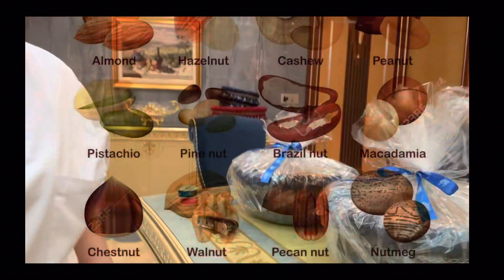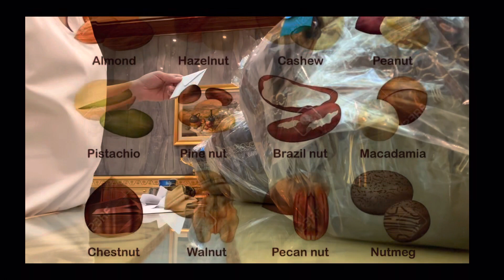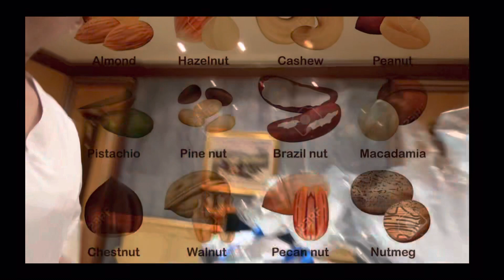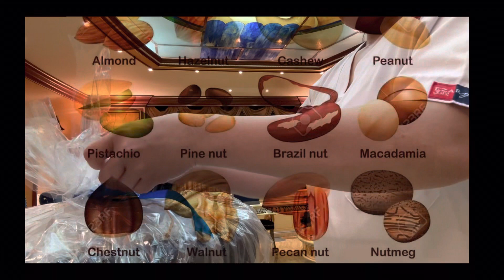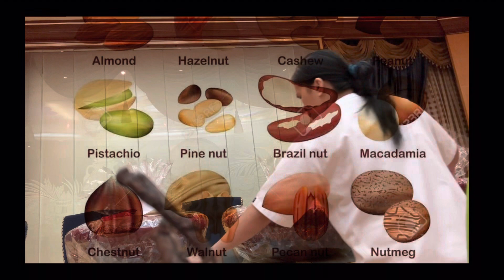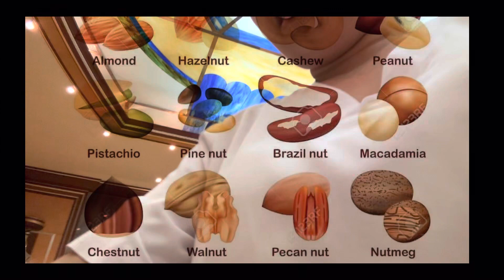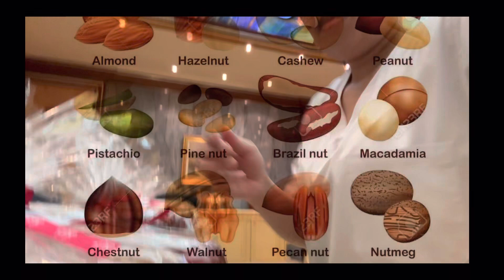The difference kinds of nuts how to repacked and redecorate